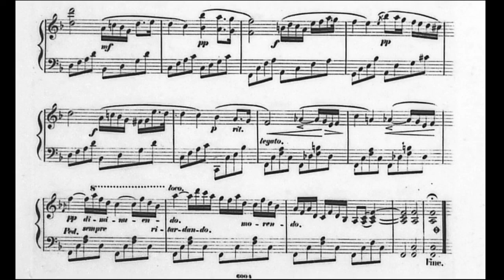Rosenhain — Romance No. 2 in F Major (Op. 14)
Romance No. 2 (of 4) composed by German Composer Jakob Rosenhain (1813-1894) in about 1836, dedicated to Charlotte de Rothschild. Played by a computer.